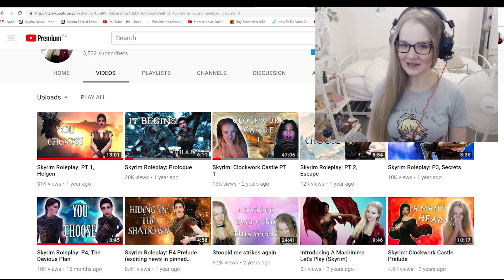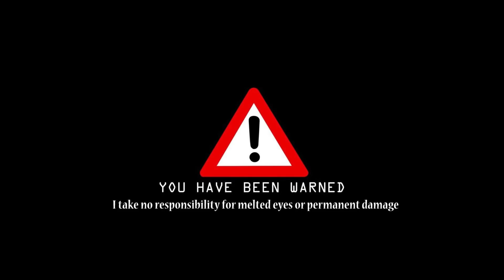Skyrim Mod: Clockwork Castle PT 2 (SCARY!)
It took me two years but I finally got around to continuing this series, and boy did it not disappoint! It's rare to find a genuinely scary quest mod but Clockwork Castle ticks all the boxes without becoming over the top. Lot's of fun to play :)